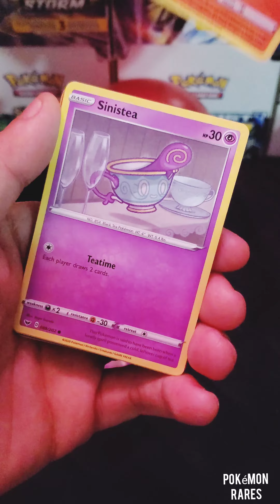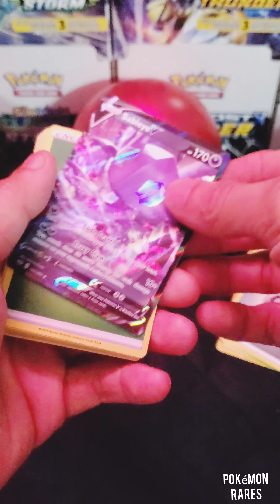Pokémon Sword & Shield 2 Booster Packs OPENING! (MERRY CHRISTMAS 🎅 🎄)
Sword & Shield 2 Booster Packs OPENING! (MERRY CHRISTMAS 🎅 🎄)

Helps me alot to make more video content for all the Pokémon lover's Thank You So Much For Being Part Of The PokémonRares Family.